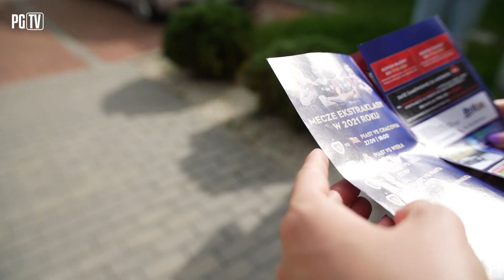DOMINIKA KOSSAKOWSKA MA JUŻ SWÓJ VOUCHER a TY?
Sprawdź skrzynkę, czy nie masz przypadkiem naszej ulotki! :)